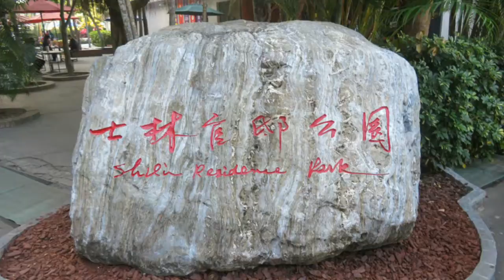20191201士林官邸菊展